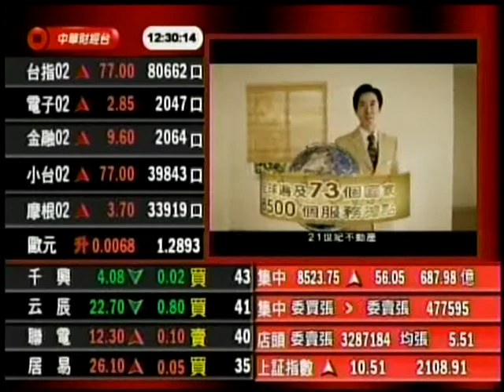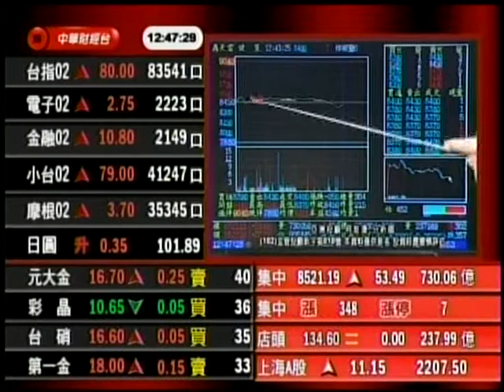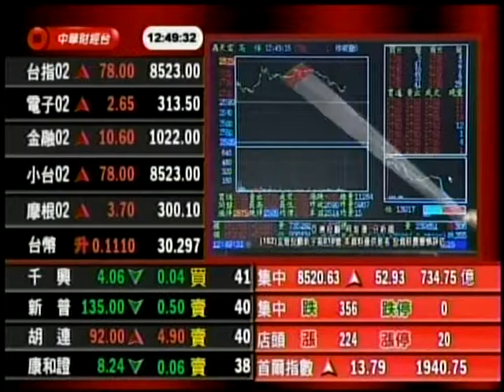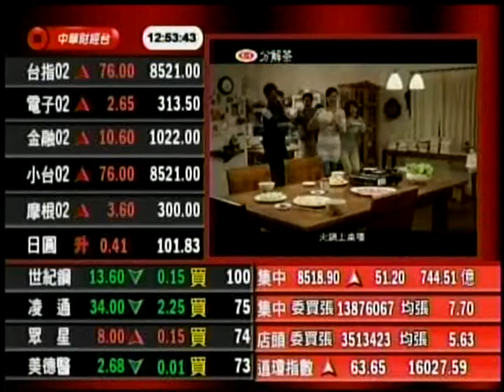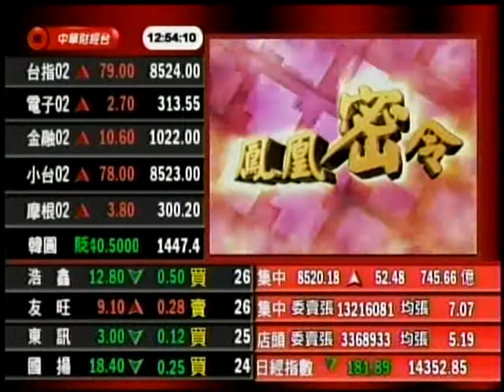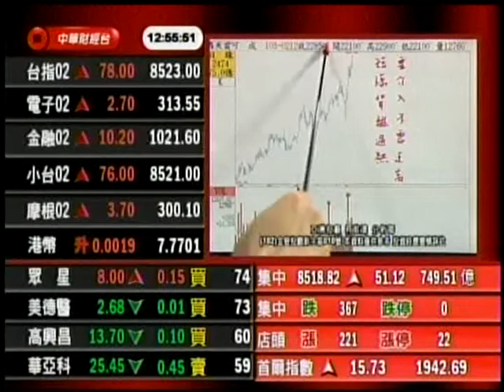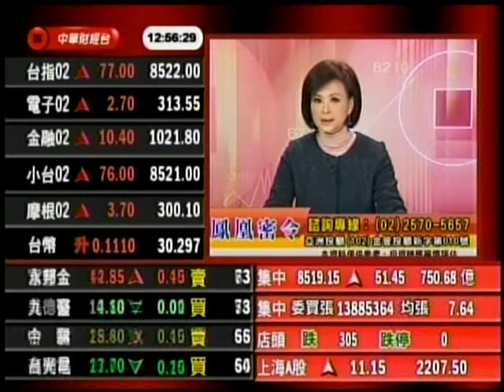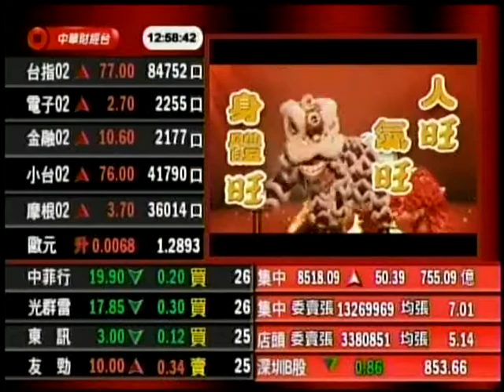鳳凰密令 何淮溱 分析師 2014-02-14 盤中